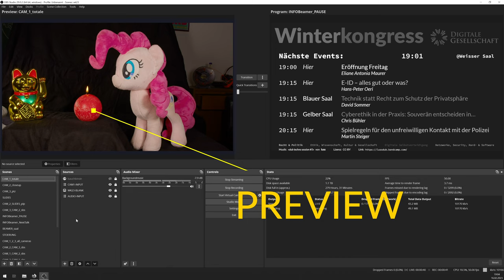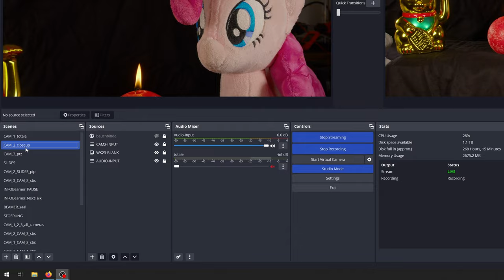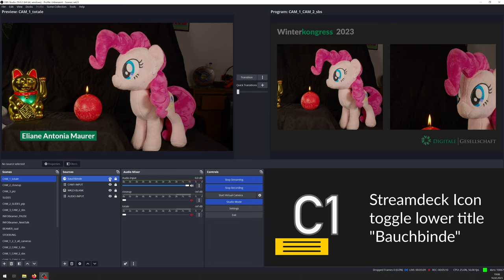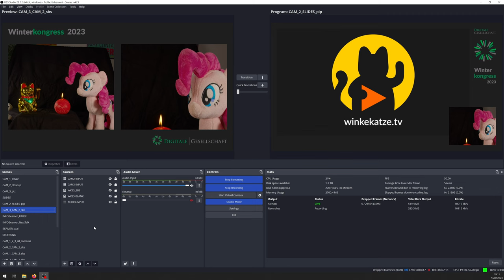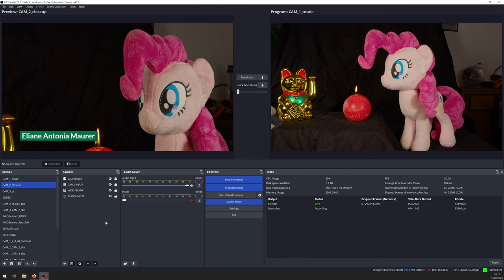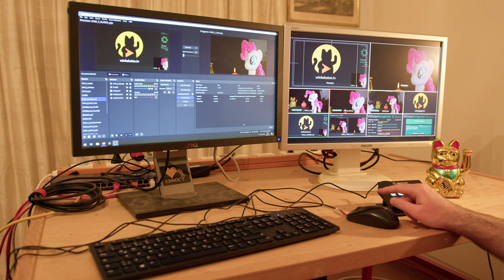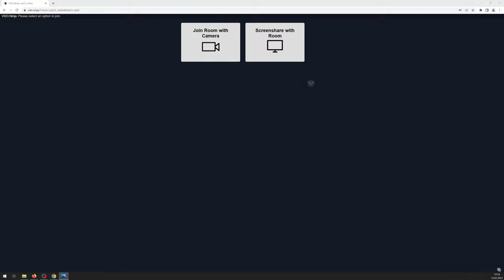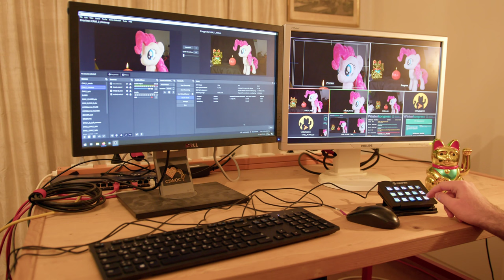Winterkongress 2023 | Helferschulung Video Mixing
Willkommen zum Schulungsvideo für Helfer als Video Mixer beim Winterkongress 2023 der Digitalen Gesellschaft!

In diesem Video zeigen wir euch Grundlagen der Live Video schneiden bei der Verwendung von OBS-Studio.

Dieses Video wurde von L3D produziert und steht unter der CC-BY-3.0-Lizenz.

Kapitel
00:00 Intro
00:11 Kameras am Winterkongress
00:30 Totale
00:40 Closeup
00:55 Supertotale
01:13 Halbtotale
01:26 Slides
01:44 info-beamer Pause
02:03 info-beamer Next
02:11 OBS-Studio
02:25 Live View
02:36 Preview
02:45 Transition
04:02 Streamdeck
04:15 Multiview
04:35 Szenenübersicht
07:16 Bauchbinde
07:48 Beamer Saal
08:28 Auftritt Moderator
09:10 Speaker beginnt
10:17 Allgemeine Hinweise
11:08 Ende des Vortrag
12:25 Funktioniert alles
13:50 Audiometer
15:24 Slides via vdo.ninja
17:26 Zusammenfassung
18:01 Verabschiedung
19:05 Abspann